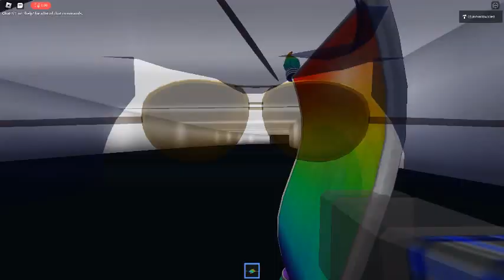Ceiling Fan 9545 In Toucan Fan's Haunted Fan Land